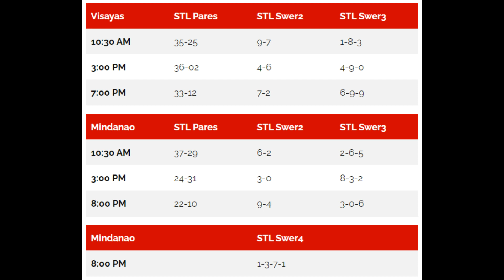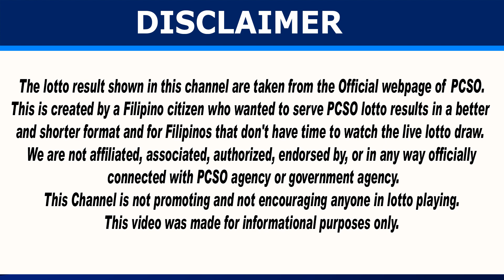March 08, 2023 PCSO LOTTO OFFICIAL DRAW RESULTS - COTEJO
March 08, 2023 PCSO OFFICIAL DRAW RESULTS - COTEJO

00:14 2D Lotto Result
00:31 3D Lotto Result
00:49 4D Lotto Result
00:58 Mega Lotto 6/45 Result
01:22 Grand Lotto 6/55 Result
01:47 How to Claim Lotto Prize?

The lotto result shown in this channel are taken from the Official webpage of PCSO (Philippine Charity Sweepstakes Office).

This channel is created to serve shorter format of lotto result for the Filipinos who doesn't have time to watch live lotto draw on PCSO and PTV.

Music Used in this Video:
Credit to: